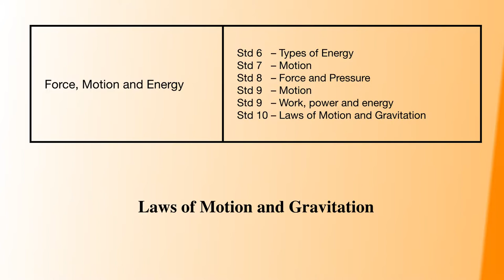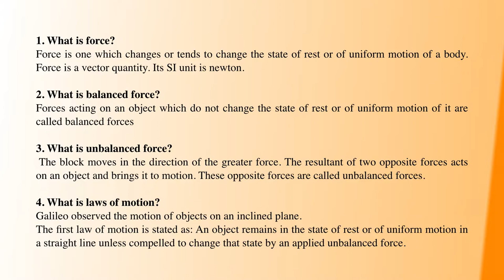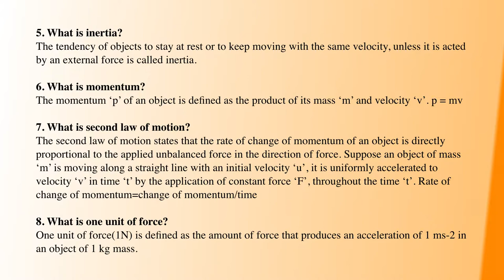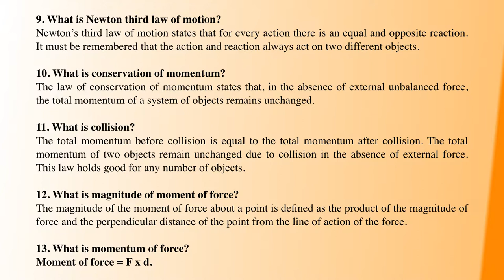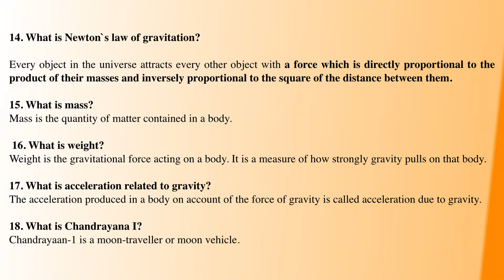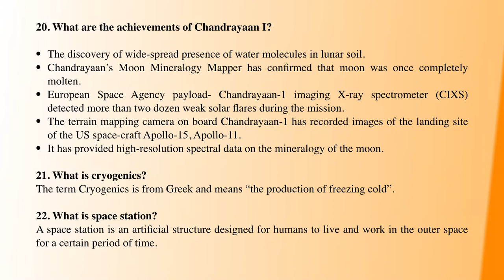TNPSC GENERALSCIENCE | PHYSICS | Explanation in tamil PART-9